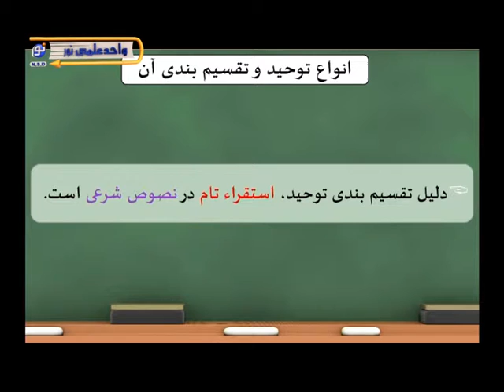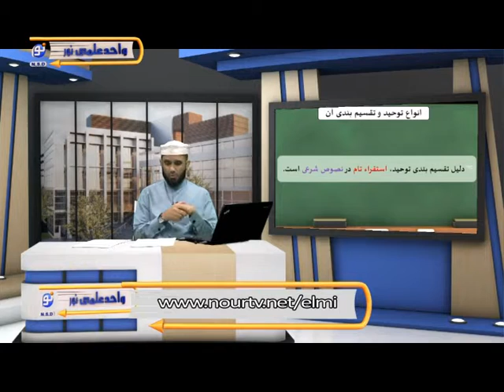عقیده - درس پانزدهم